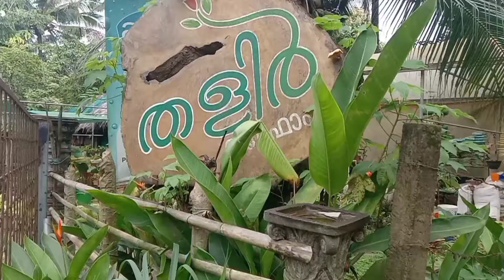Q&A നിങ്ങൾക് അറിയാനുള്ളതെല്ലാം ചോദിച്ചോളൂ 🥰